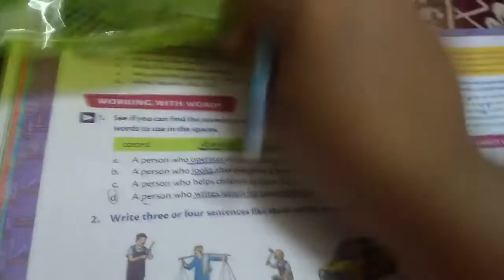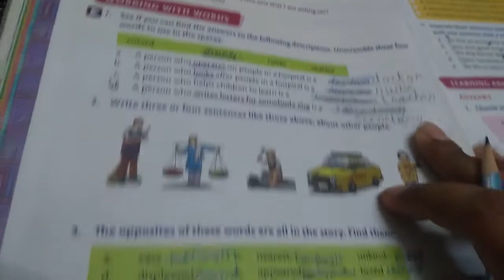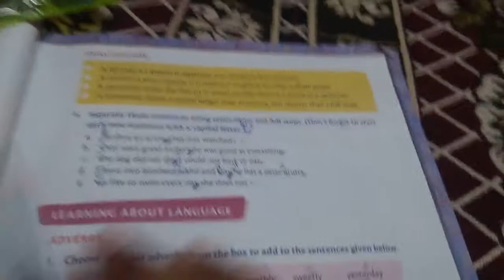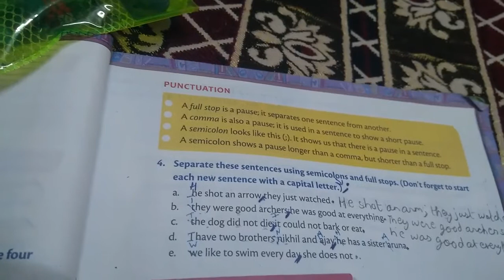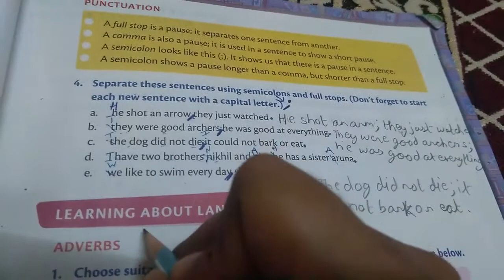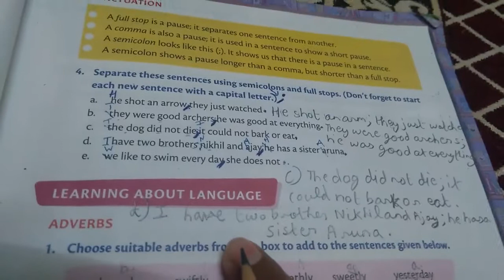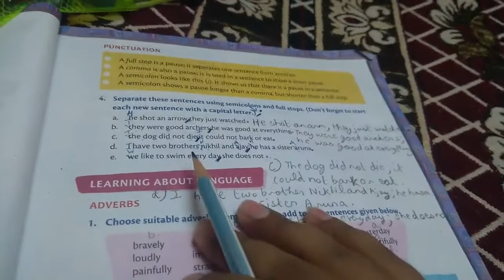Class 4 English Literature (Chapter-3) Anansi and Five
Back exercises